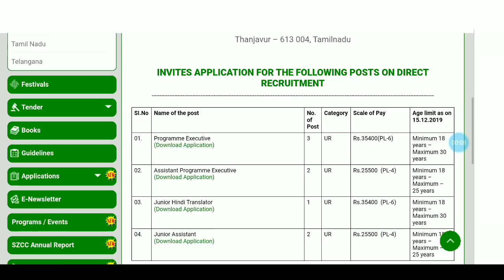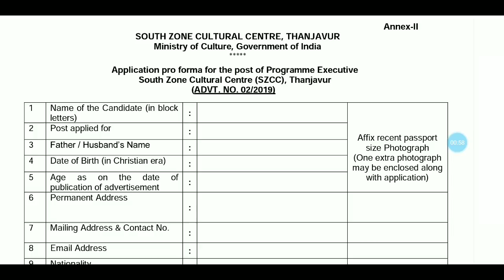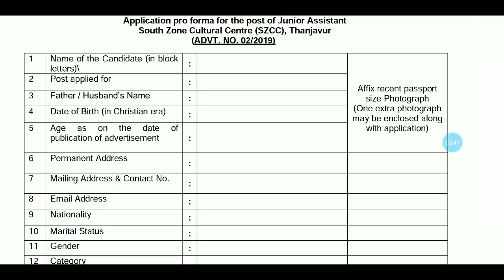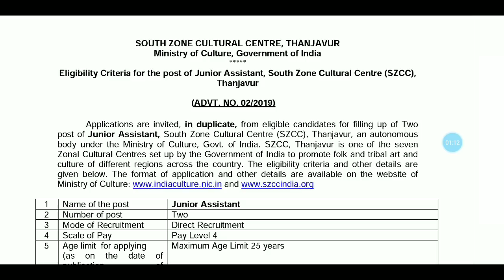தமிழக அரசின் கலாச்சார அமைப்பில் வேலைவாய்ப்பு|Direct Recruitment Jobs-2020|SZCC jobs|Tamil Jobs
தமிழக அரசின் கலாச்சார அமைப்பில் வேலைவாய்ப்பு|SZCC Recruitment Jobs|Tamil jobs